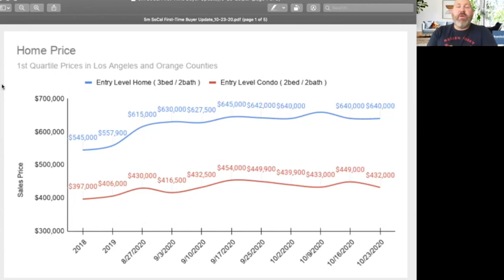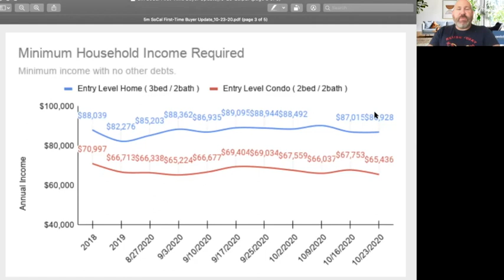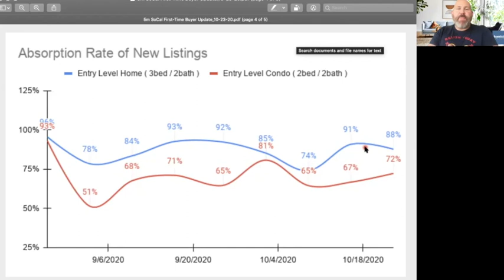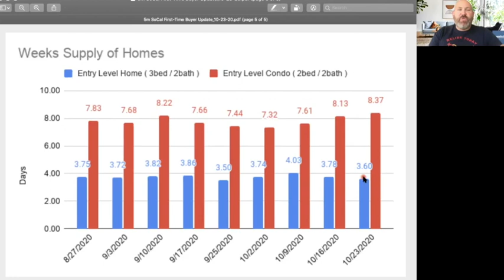5m SoCal First-Time Buyer Market Update: 10-23-20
It looks like fall. It smells like fall. But the real estate market isn't acting like fall. Is it a good time to buy (anymore)?